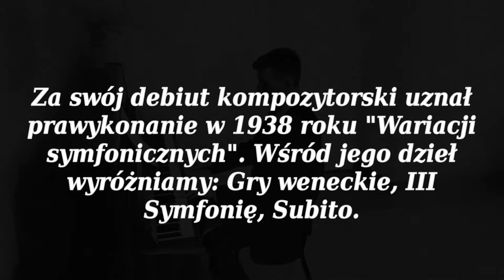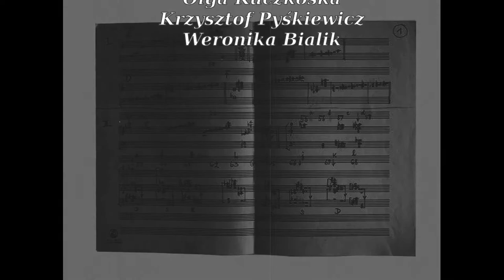PN-6 MAZ--58 --- OK--INT --- witold lutosławski